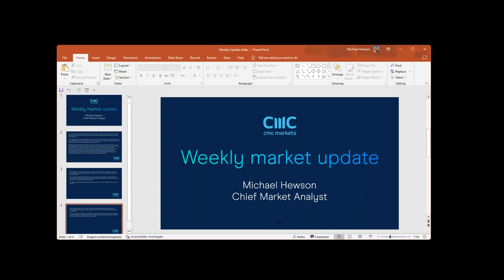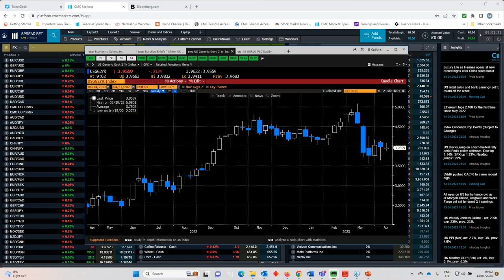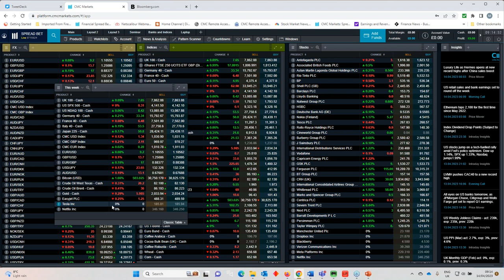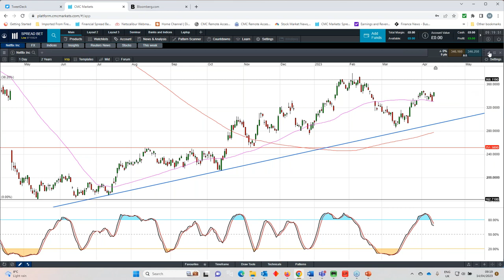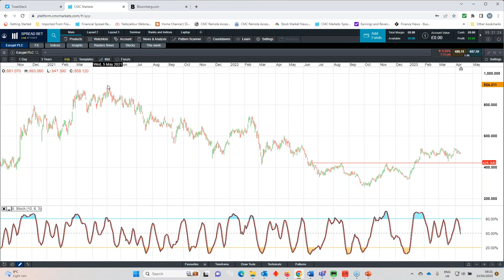The Week Ahead: UK CPI, average earnings; China Q1 GDP; Tesla, Netflix results - w/c 17 April 2023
Join our chief market analyst Michael Hewson for his review of the past week and his assessment of the week ahead. First, he discusses recent stock market gains and US dollar weakness, then he moves on to upcoming data drops from the UK and China, as well as a fresh round of earnings reports from the likes of Tesla, Netflix and easyJet. Plus, he analyses key levels across major indices and currency pairs, including the Nasdaq 100, S&P 500 and GBP/USD.